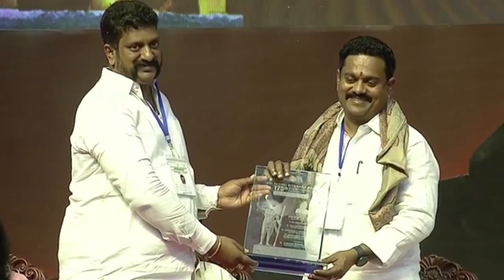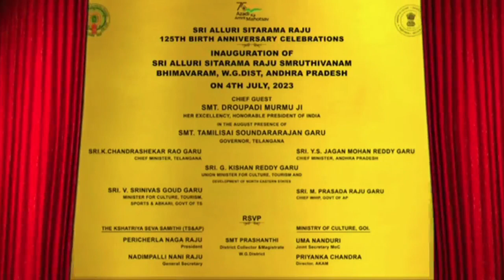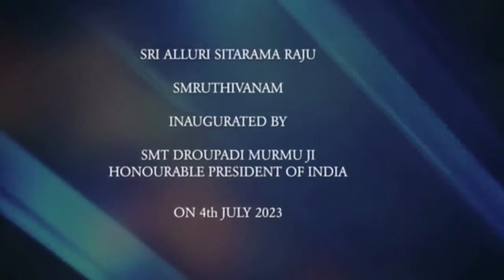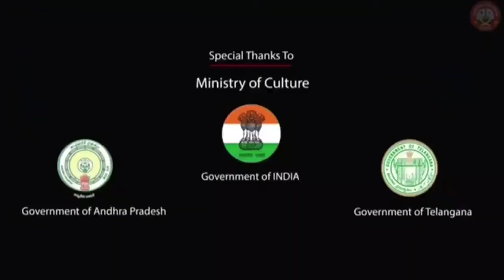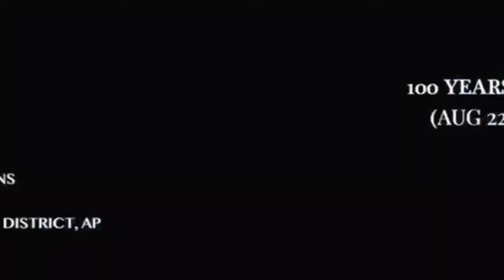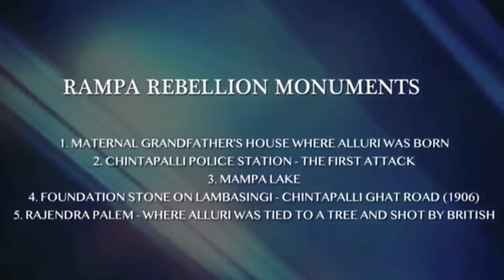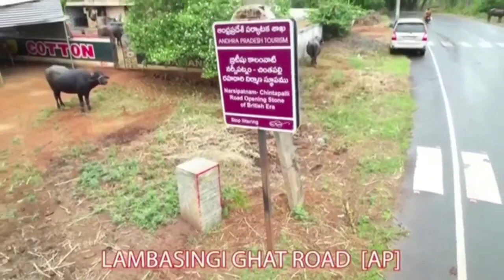Tamilisai Participating in "Closing ceremony of Sri Alluri Sitarama Raju 125th Birth Anniversary"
Participating in "Closing ceremony of Sri Alluri Sitarama Raju 125thBirthAnniversary" with Hon’ble President of India at Gachibowli Indoor Stadium,organised by The KshatriyaSevaSamithi,Hyderabad.